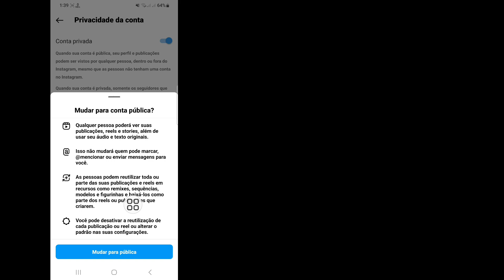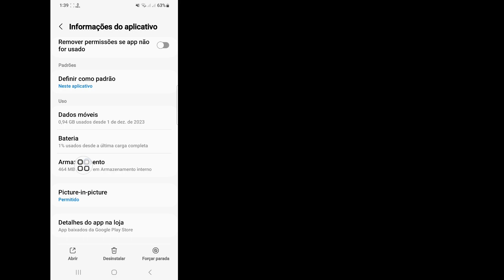Como corrigir “Nem todo mundo consegue enviar mensagens para este problema de conta” Instagram 2024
Como corrigir “Nem todo mundo consegue enviar mensagens para este problema de conta” no Instagram 2024 ||

 Oi, pessoal,

 Aqui neste vídeo vou mostrar como corrigir “Nem todos podem enviar mensagens para este problema de conta” no Instagram 2024
Se você tiver alguma solicitação de tutorial, deixe-me saber nos comentários!  Farei isso por você em 1 dia.

 Como você conserta o Instagram de que você não consegue enviar mensagens para esta conta?

 Empacotando.  Resumindo, “Nem todo mundo pode enviar mensagens para esta conta, o que significa” é que você não pode enviar mensagens a alguém porque essa pessoa não quer.  Para corrigir isso, você pode enviar uma solicitação para segui-los e, se eles aceitarem, você poderá enviar sua mensagem.  Tudo se resume à preferência deles por quem pode enviar mensagens para eles.

 Como corrigir “Nem todo mundo pode enviar mensagens para este problema de conta” no Instagram 2024,
 Por que as pessoas não podem me enviar mensagens no Insta?,
 Por que não consigo receber mensagens de todos no Instagram?,
 nem todo mundo pode enviar mensagens para esta conta do Instagram,
 como consertar nem todo mundo pode enviar mensagens para esta conta do Instagram,
 nem todos podem enviar mensagens para este significado da conta,
 Como você faz para que qualquer pessoa possa enviar mensagens para você no Instagram?,
 Por que está mostrando que nem todos podem enviar mensagens para esta conta?,
 Por que diz que nem todos podem enviar mensagens para esta conta?,
 como consertar nem todo mundo pode enviar mensagens para esta conta,
 como consertar nem todo mundo pode enviar mensagens para esta conta do Facebook,
 como consertar nem todo mundo pode enviar mensagens para esta conta do messenger,